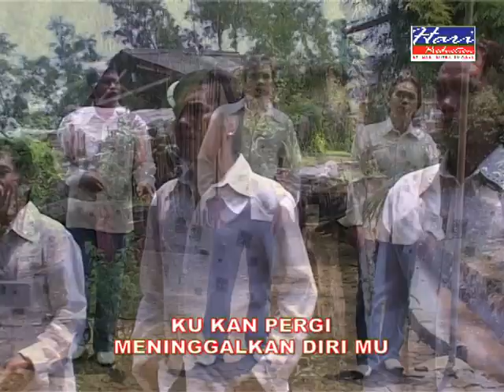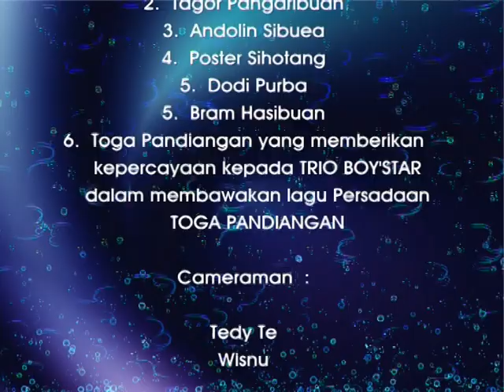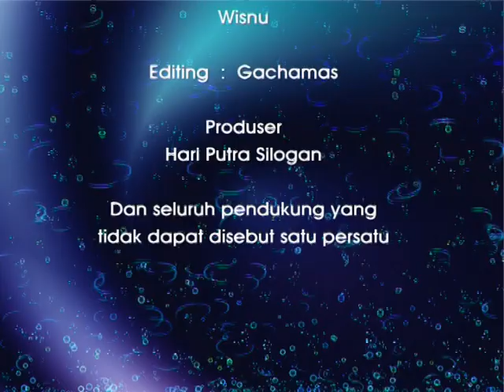TRIO BOYS STAR - BATAS KESABARAN [Official Video Clip]